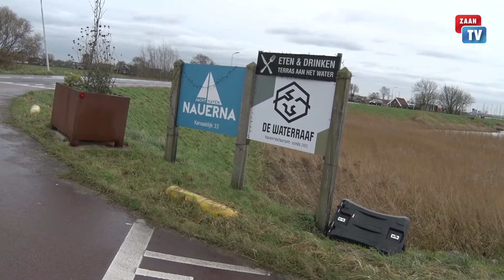Zaan22 met Melchior Mattens van PvdD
Zaan22 heeft weer een nieuwe aflevering - Melchior Mattens wordt door Remko Gerssen aan de tand gevoeld over diverse onderwerpen. Ook de locatie van het gesprek bij het Park Nauerna komt ter sprake.